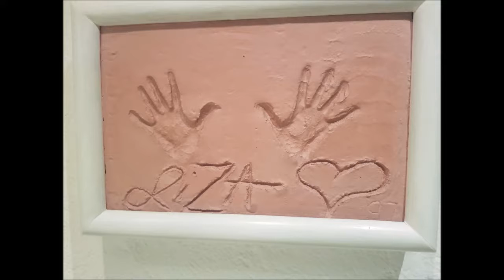04-11-2018 - Bella Vista Restaurant Dinner & High Cliff Divers. by Pepe